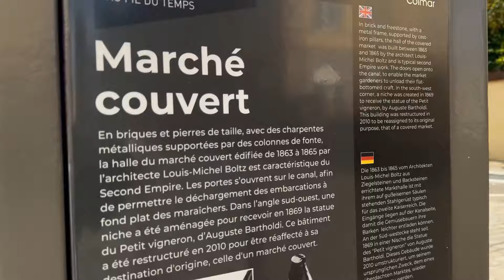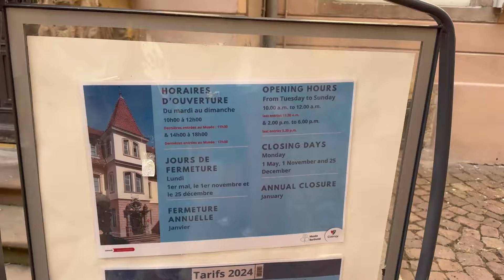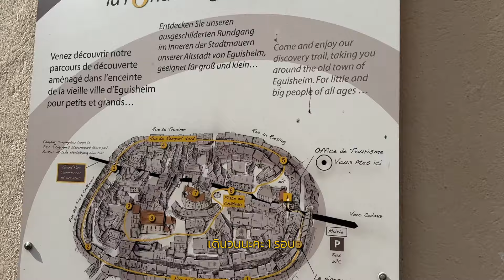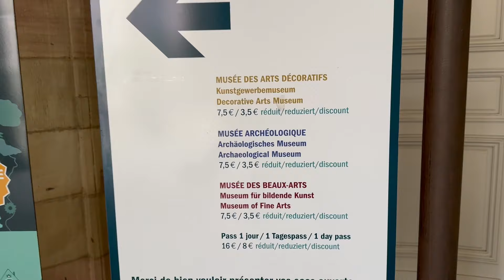เที่ยวเมืองที่พูดคำว่า “น่ารัก” เป็น 100 รอบ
เที่ยว Strasbourg-Colmar-Eguisheim เมืองที่พูดคำว่า “น่ารัก” ไป 100 รอบ